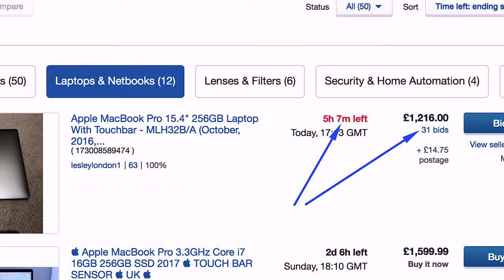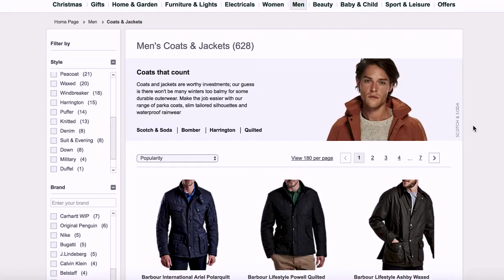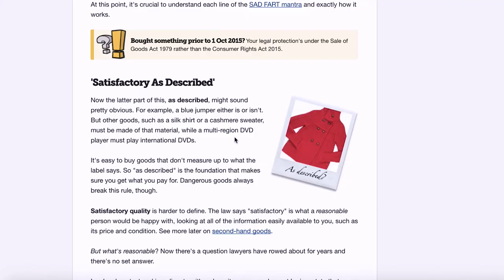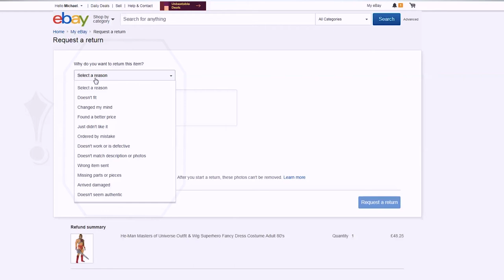How To Buy Cheap on Ebay❓ Be The Savvy 🕵 Buyer On Ebay in [2018]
How to buy super expensive stuff on ebay for nothing?
This is a short how to that will show how I do it.
It takes time is takes self-discipline and patience.
But boy can you get deals on Ebay!
Basically be the Savviest guy you know buying on ebay.
And do not let your emotions get in a way!

Thanks!